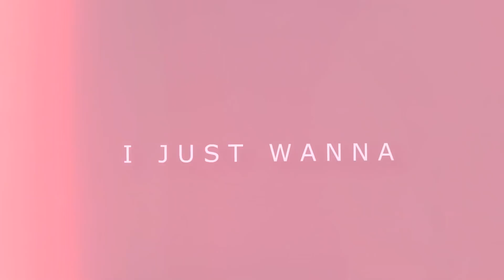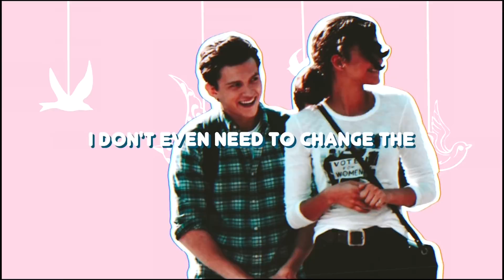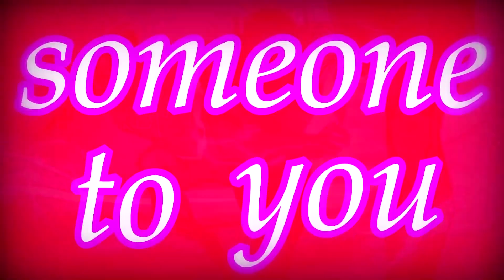BFLS || Someone to You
Song: Someone to You by Banners
Theme: Rare pairs.
Shout out to K.A.R.M. Productions & WaitingxInxSilence for being great backup!

Parts:
1. AnimationFreak91 | Hulk/Black Widow
2. E stac | Tim Drake/Bart Allen
3. Moonyx | Kate Kane/Selina Kyle [DC Bombshells]
4. ORiley42 | Alfred Pennyworth/Lucius Fox; Shining Knight/Vigilante
5. artemiscrock101 | Scarlet Witch/Toad [X-Men Evolution]
6. whelmingproductions | Michelle Jones/Peter Parker [Spider-Man: Homecoming]

7. Sopphires | Clint Barton/Wade Wilson
8. whelmingproductions | Damian/Maps
9. Sopphires | Wally West II/Avery Ho [The Flash (2016)]
10. K.A.R.M. Productions | Mick/Amaya [Legends of Tomorrow]
11. WaitingxInxSilence | Terra x Kurt
12. artemiscrock101 | Miss Martian/Kid Flash